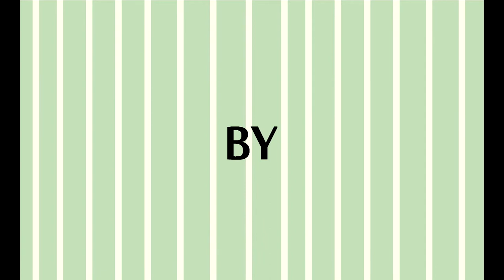Daijobanai meme [20+ subs]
Original by: darlinqq
Made with: Sony Vegas pro 11 & Paint tool SAI